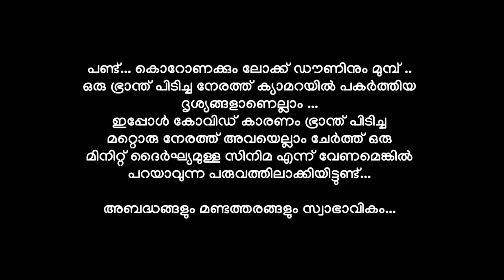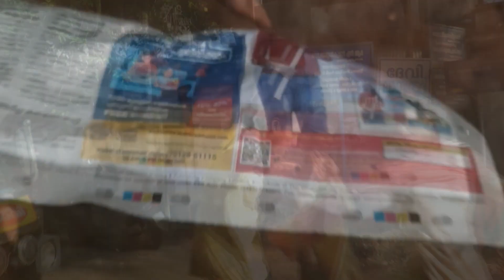പൊതി | Short Film | Menstrual Hygiene Day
For long , menstruation has been stigmatised. This world menstrual hygiene day , let's break the taboo. Presenting to you , a small venture by a few TMCians...